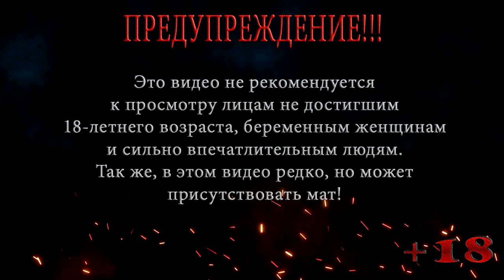Ребенок и детский дом ◀ Resident Evil 2 Remake КЛЕР #8